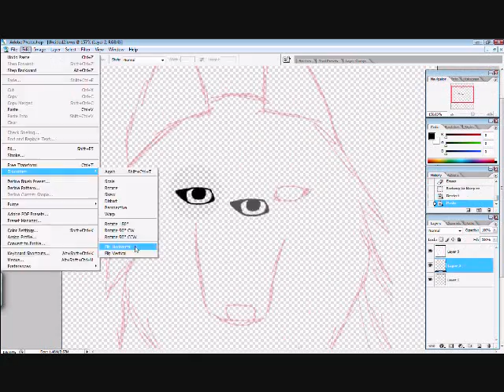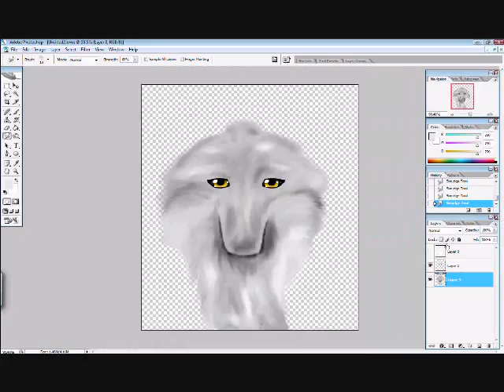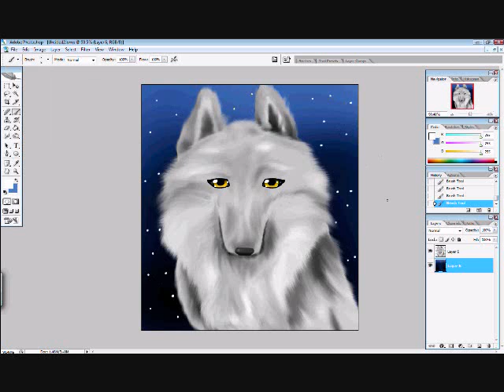wolf speed paint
OLD

Oh my god what was I even doing lmaooo